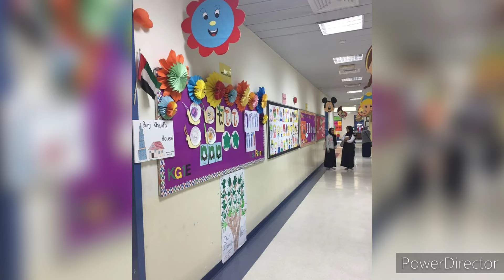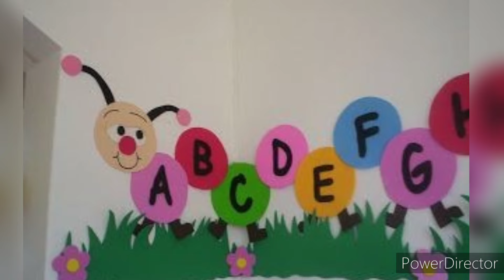Preschool Classroom decoration ideas/Classroom wall decoration/Nursery class decoration/Door design